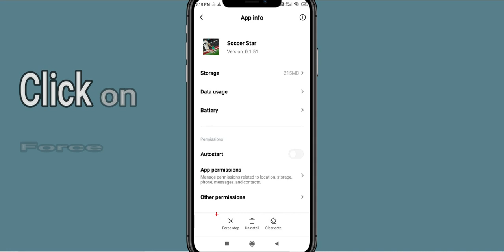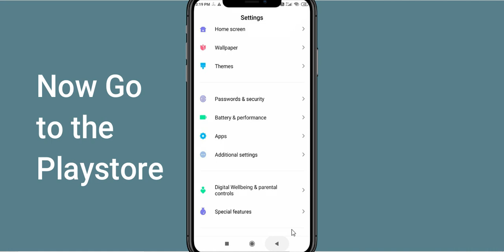Fix Soccer Star Black Screen Error | Soccer Star Black Screen issue Solved | PSA 24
In this Video tutorial, i will show you Fix Soccer Star Black Screen Error| Soccer Star Black Screen issue Solved |